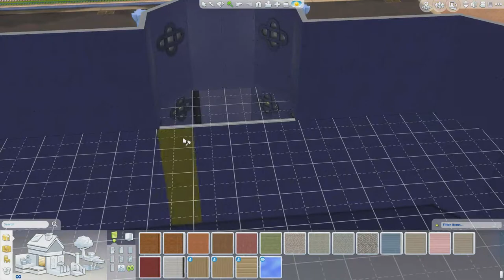The Sims 4 - Community Build - English Church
The Sims 4 Speed Build

I wasn't too sure on this when i first started building but it turned out better than expected. I was going for a little English village church look, I think I've hit the mark. Hope you like.

Download on the gallery by searching TheSimCache.

If there's anything you'd like to see me build just drop me a message :) xx